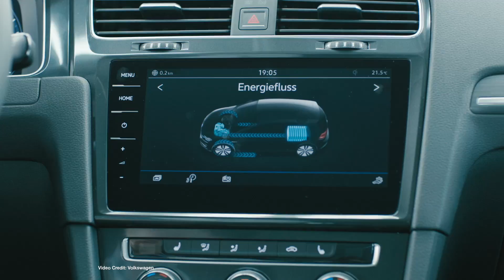ecoTEC 7: Nurburgring Fastest Lap now ELECTRIC, Volvo Drops Diesel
Volvo Dropping Diesel engines for electric by 2023, STOREDOT battery that can charge 500km range in 5 min, Ioniq VS Ioniq Hybrid